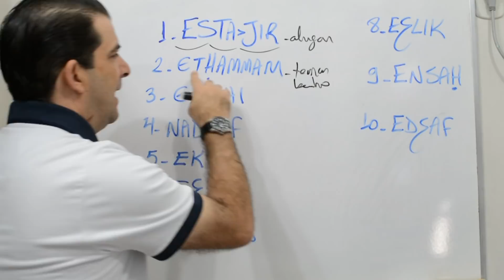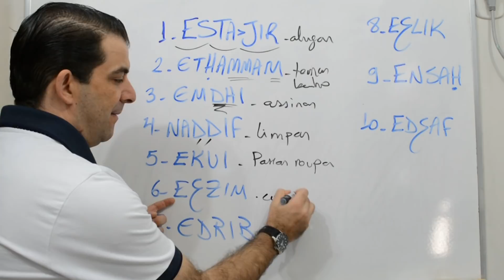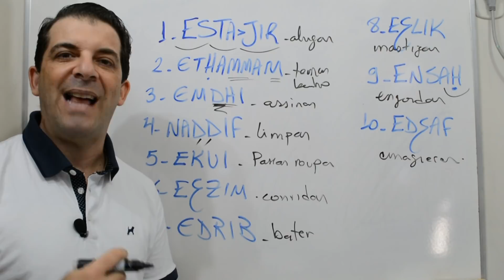Aprenda 10 verbos em ÁRABE em 1min!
10 novos verbos em árabe. Assim, no canal você encontra um total de 70 verbos!! Dá pra falar muita coisa com eles! Seguem os links:

SALAM!